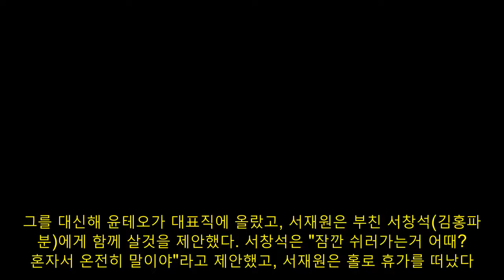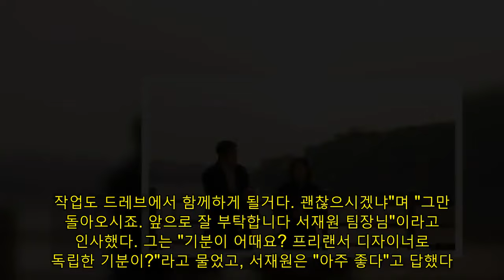소이현 교통사고..장나라, 정신질환 극복→이기택과 '핑크빛 결말'('나의 해피엔드')[종합]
[OSEN=김나연 기자] '나의 해피엔드' 장나라가 자신의 정신질환과 마주하고 해피엔딩을 맞았다. 25일 방송된 TV조선 주말드라마 '나의 해피엔드' 최종화에서는 모든 사건이 해결된 후 자신의 삶을 살아가는 서재원(장나라 분)의 모습이 그려졌다. 이날 권윤진(소이현 분)은 서재원의 딸 허아린(최소율 분)을 공항에서 몰래 데리고 나갔다. 그는 엄마에게 전화하려는 허아린에게 "이모랑 재밌게 놀다가 이따 엄마를 깜작 놀래켜 주자"고 말했다. 그 사이 서재원은 윤테오(이기택 분)에게 연락해 "권윤진이 아린이 데리고 갔어. 무슨짓을 할지 모르겠다"고 알렸다. 윤테오는 오수진(김수진 분)에게 이 같은 사실을 전했고, 경찰까지 동원해 권윤진과 허아린의 행방을 쫓았다.  그 사이 권윤진은 허아린에게 초등학교 입학 선물